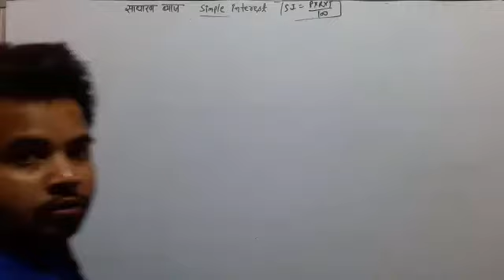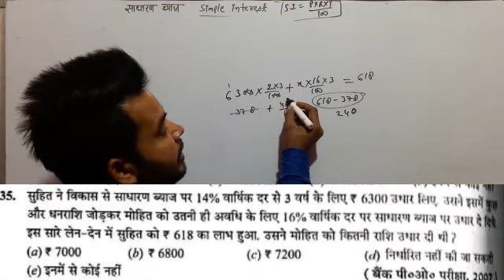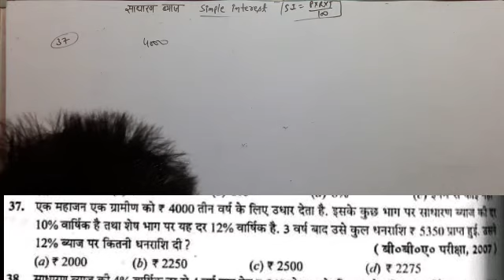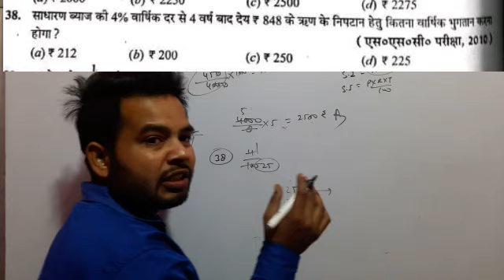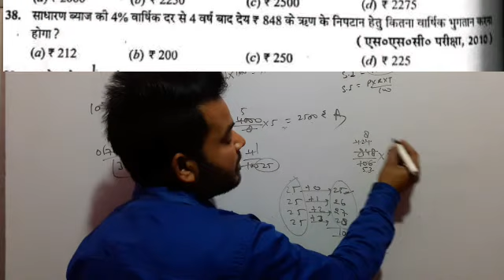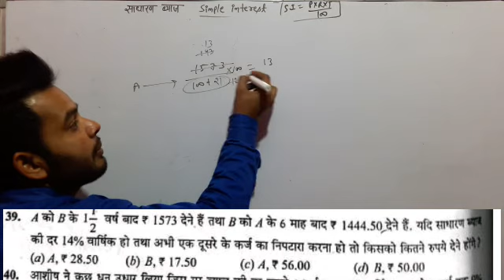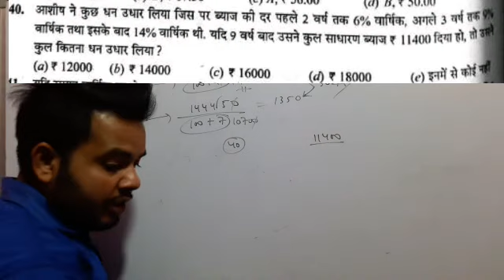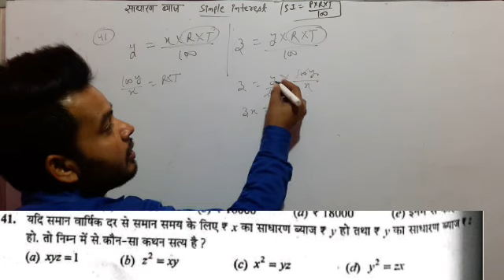SIMPLE INTEREST||RS AGGARWAL||Q.35-41||SUJIT SIR||SSC RAILWAY POLICE